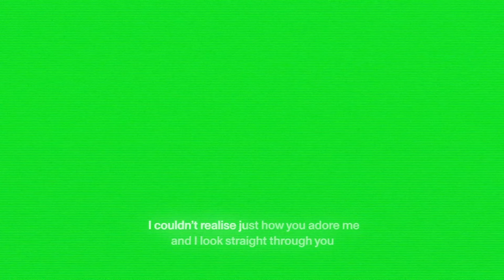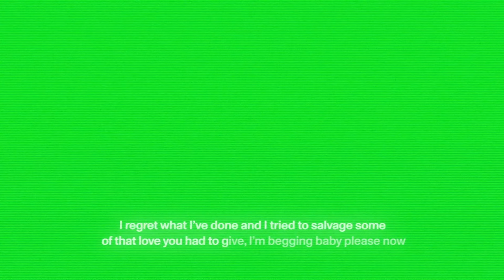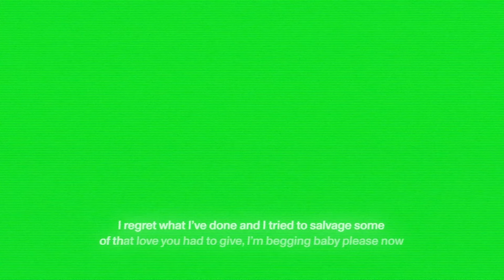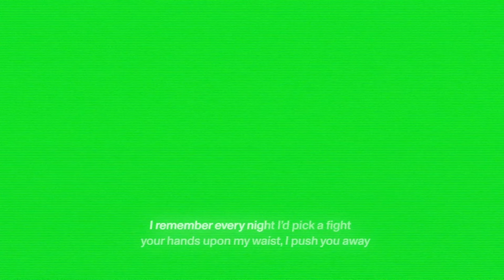TENDER - What You're Missing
TENDER’s 'What You're Missing' is out Dec 4th as part of the EP Side A

Dan & James x